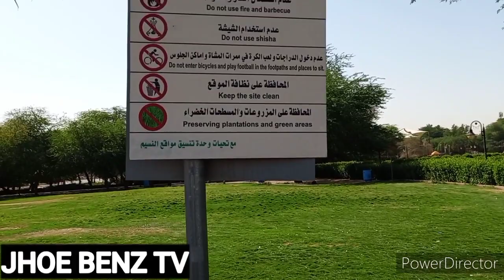LOVE IS KIND//RABWAH PARK RIYADH SAUDI ARABIA//LIFE OF OFW//WALKING2